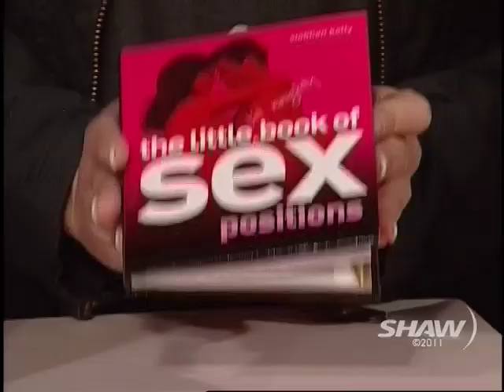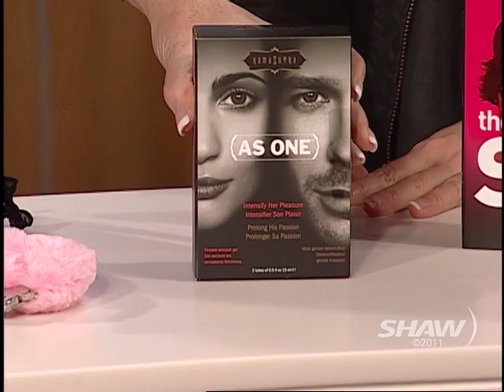Honey Gifts on UR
Special gifts from Honey Gifts for a sizzling Valentine's day (or night). Appearing on Shaw TV Vancouver's Urban Rush with hosts Fiona Forbes and Michael Eckford.